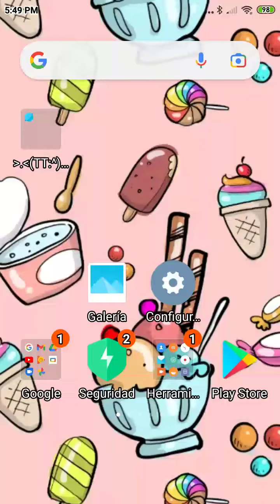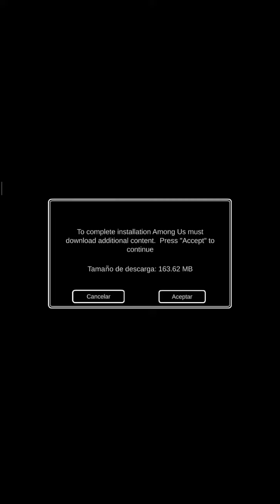holaaa chicos díganme qué juego les gusta